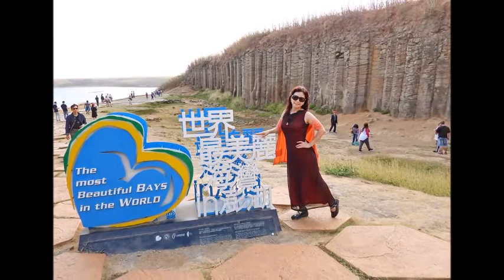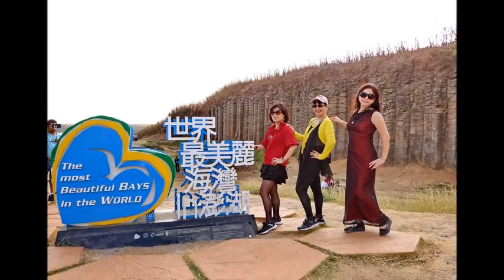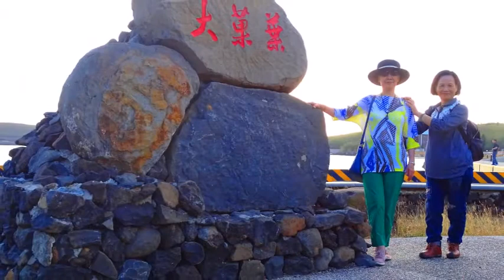2019 10 22分享財哥大師拍攝澎湖大果葉柱狀玄武岩精湛大作 ~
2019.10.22分享財哥大師拍攝澎湖大果葉柱狀玄武岩精湛大作 ~ 古典音樂~幽默曲+玉露金風  財哥大師 拍攝  盧正雄 編製配樂分享